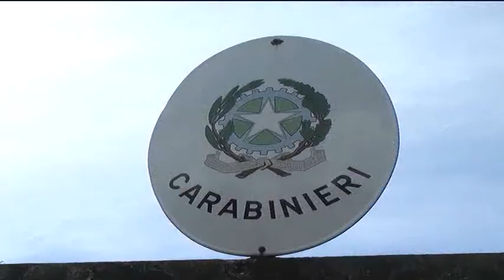AUTO IN FIAMME IN VIA CIOFANO, NOTTE AGITATA IN CENTRO STORICO OK